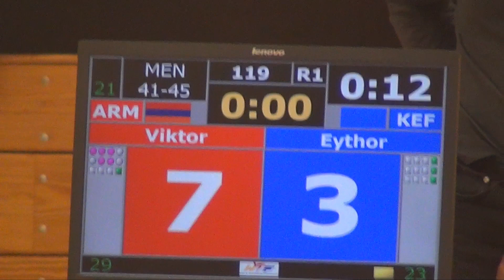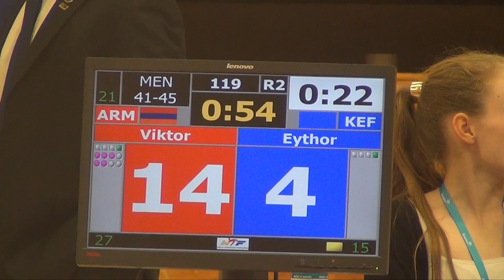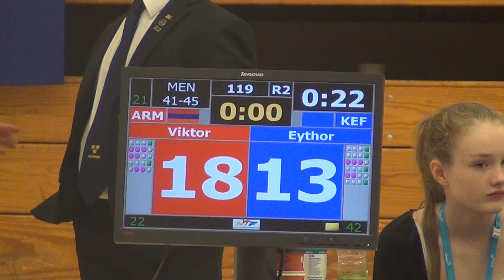Eyór vs Viktor RIG 2015